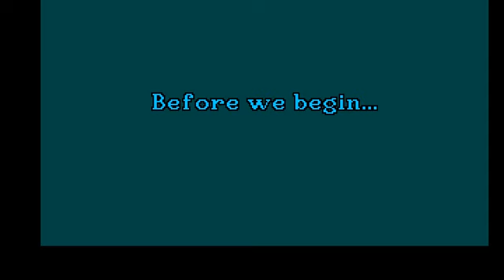Monkey Island - Amiga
Test with kickstart 1.3